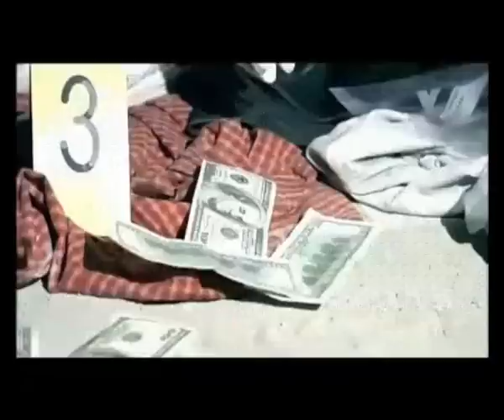Roya - Aktrisa Filmi soundtrack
Aktrisa filmi 2011
Rejissor: Rövşən İsax
Əsərin müəllifi: İlqar Fəhmi
Ssenari : İlqar Fəhmi, Rövşən İsax
Bəstəkar: Vasif Arifoğlu, Nazim Əhmədov
Rollarda:  Fuad Poladov, Alesa Kaçer, İlham Hüseynov, Rövşən İsax, Şövqi Hüseynov